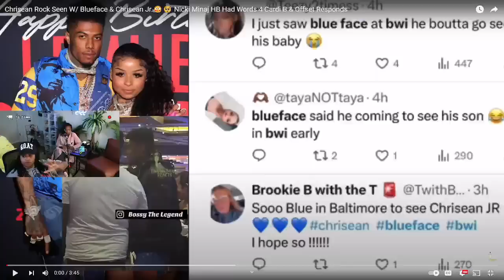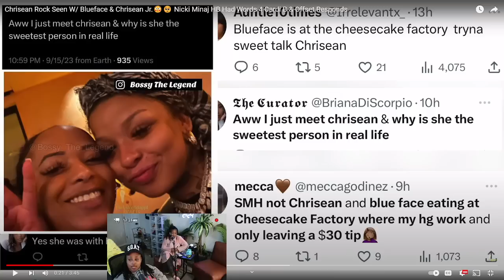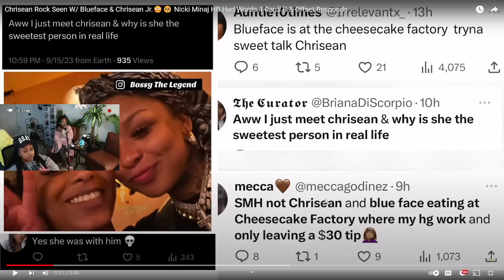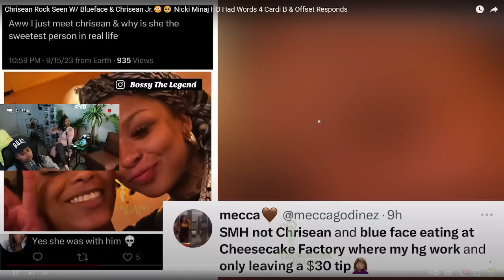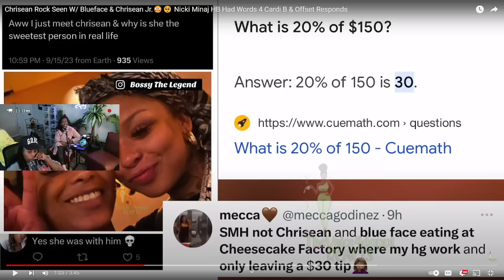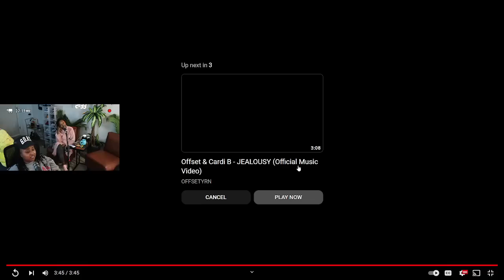Chrisean and Blueface caught in 4K TOGETHER 😮 Nicki Minaj husband INTO IT with Offset CHILE 😱